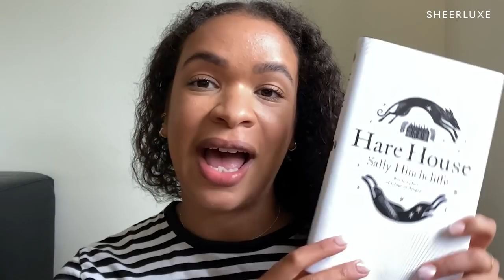New Season Fashion Favourites With Charlotte & Lu: High Street & Designer | SheerLuxe Show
On today's show, there's plenty of fashion, beauty, health, culture and celebrity chat. From their favourite Met Gala looks to the Instagram accounts to follow, their designer piece of the week to their top high-street bargain, Charlotte & Lu are here to chat about new-season fashion. Then, nutritional therapist Gabriela Peacock explains how to reset your body in time for summer – from sleep to energy levels, hormones to getting the glow, she's got you covered. Afterwards, make-up artist Ashley Dayes shows us a simple everyday five-minute look to speed up your morning routine and finally, the SheerLuxe team share the books they're loving. But first, it's the panel chat with Lu, Tor & Sherri…

TIMECODES
00:00 Panel
15:13 New Season Fashion
25:30 Summer Book Reads
30:29 Nutritionist - Sleep, Energy, Hormones
43:54 Everyday Glowy Make-up With Ashley Dayes

NEW SEASON FASHION CATCH UP WITH LU & CHARLOTTE
MET GALA LOOKS

TEAM BOOK PICKS
Beautiful World, Where Are You, Sally Rooney £14.99
The Five, Hallie Rubenhold £9.99
Lessons In Chemistry, Bonnie Garmus £12.99
One Day I Shall I Astonish The World, Nina Stibbe £12.99
Hare House, Sally Hinchcliffe £14.99